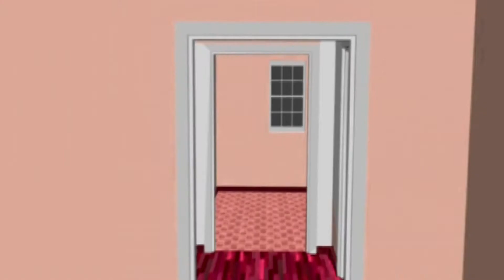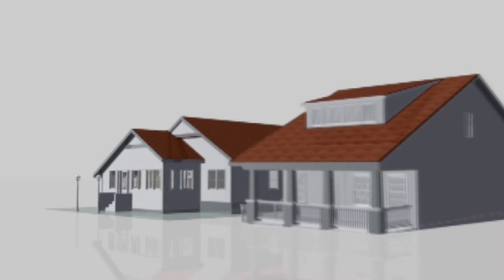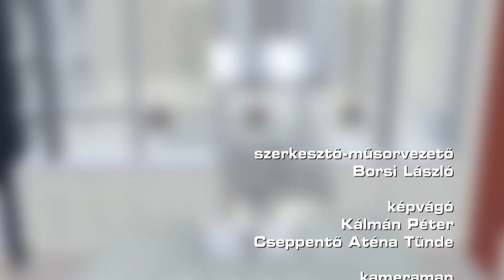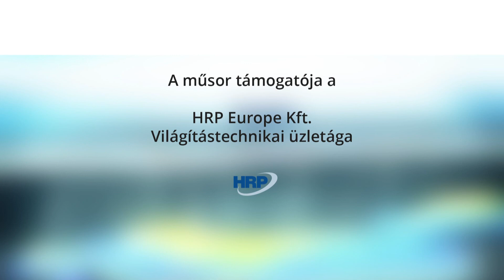Lakásvásár 2019.11.14. - hatoscsatorna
Műsorvezetők: Borsi László, Vincze Júlia

Vendég: Dr. Németh Miklós, ingatlantanácsadó

FEL A FEJJEL! ÉPÍTÉSZETI KULTÚRTÖRTÉNET
Vendég: Gönczi László, elnök, FIABCI Magyar Tagozat